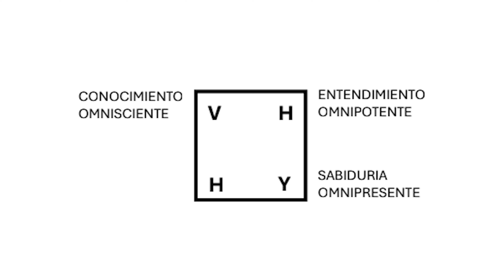COMO RUIDO DE MUCHAS AGUAS | JUAN CARLOS RIVERA | SILOE CHURCH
Culto dominical de 30 de Junio de 2024 en Siloe Church.

 Tema impartido por el Pastor Juan Carlos Rivera
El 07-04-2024